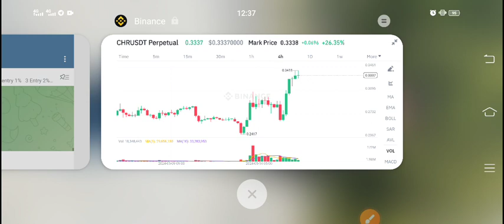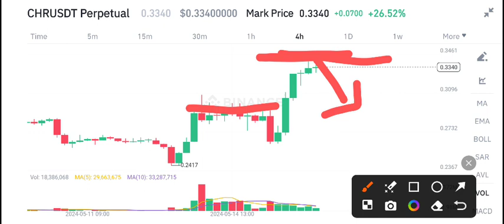CHR Coin Price Prediction! Chromia CHR Today News & Analysis